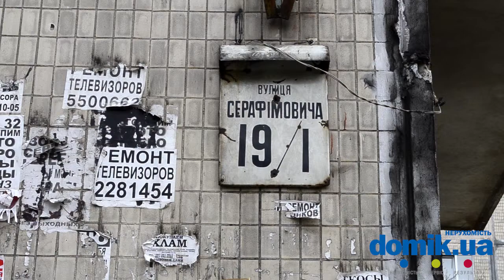Серафимовича, 19/1 Киев видео обзор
Серафимовича, 19/1.
Девятиэтажный панельный дом 1968 года постройки. Вход в парадное выглядит неплохо. Домофона нет.
Довольно просторный зеленый двор. Есть детская площадка. Рядом школа, детский сад, магазины, кинотеатр. Ближайшие станции метро «Левобережная» и «Дружбы народов». Недалеко на Русановском канале и озере Тельбин есть зоны отдыха. Состояние дома удовлетворительное.